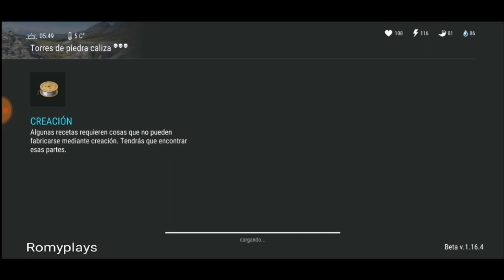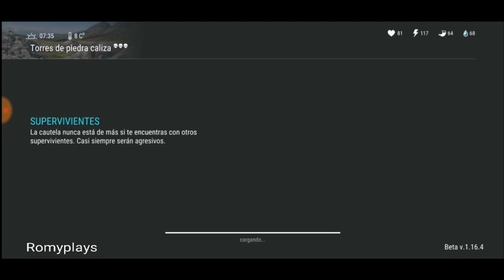Last Day on Earth: Survival #52 | Farmeamos Zonas Rojas a pelo | Romy Plays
Después del atrevido capítulo de ayer, en el cuál nos fuimos a la Comisaría en un sólo vídeo, hoy nos vamos a las Zonas Rojas del mapa, sin recursos. ¡A ver cómo salimos de allí!